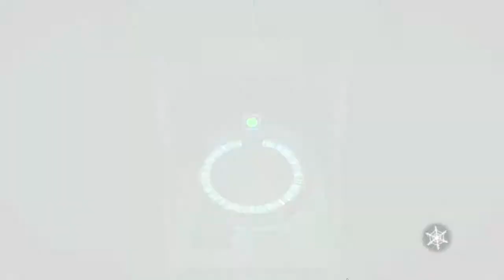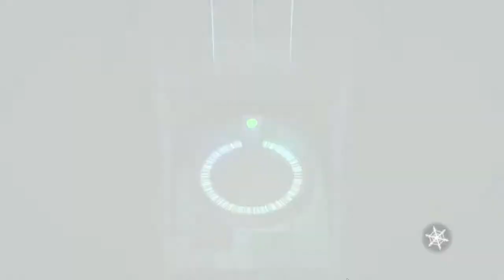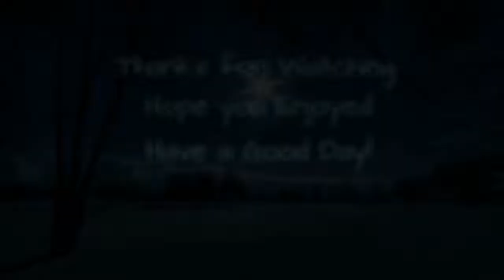I am Setsuna - Ep 41: Treasure Hunting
Yeah yeah, I know, but... Treasures! I get finally what was denied to me! Still confused about the whole symbol nonsense on the chests and how that locks us out, but at least they hold things that would be unfair to have gotten right away.